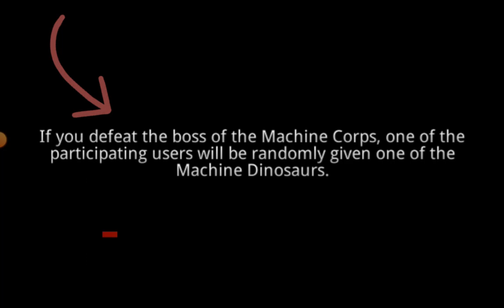Killing Mechanic Boss In Dinos Online *SOMETHIN SHOCKING HAPPEND*